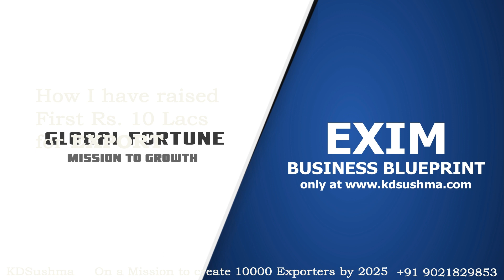How I have Raised 10 Lacs For First Export? I Export Finance I KDSushma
Course - How to raise Finance ?

Learn How to raise Finance?

How i have raised my first 10 lacs rs. for export?

Take Action.